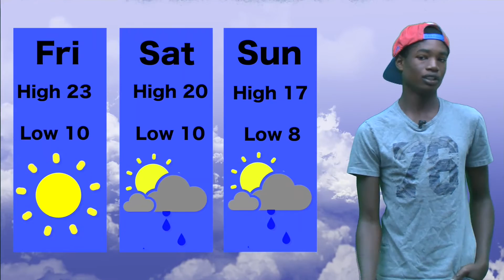RTV NEWS SEPT 15, 2016